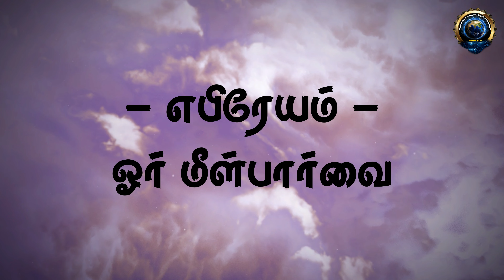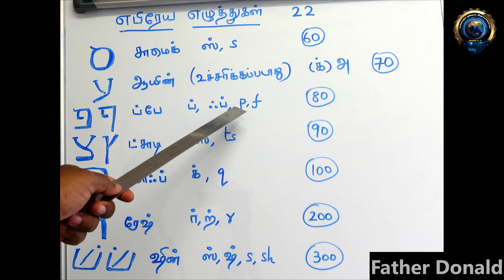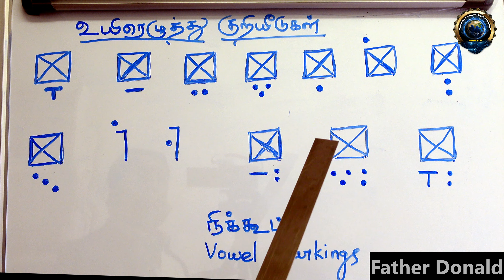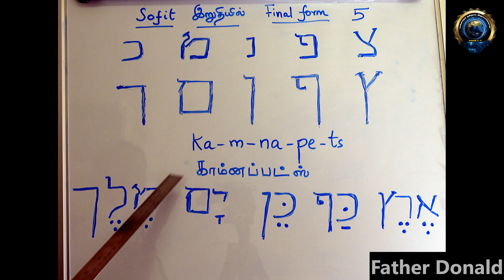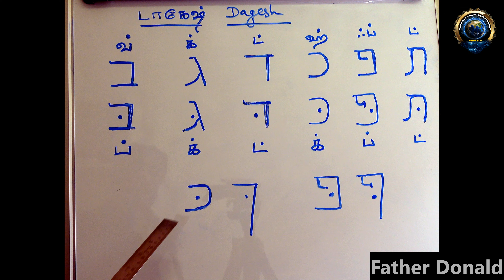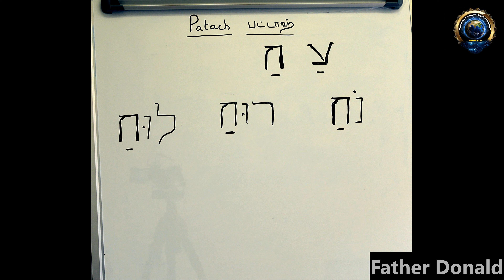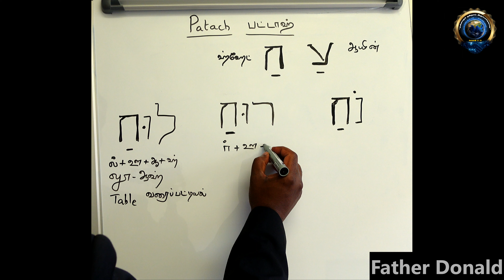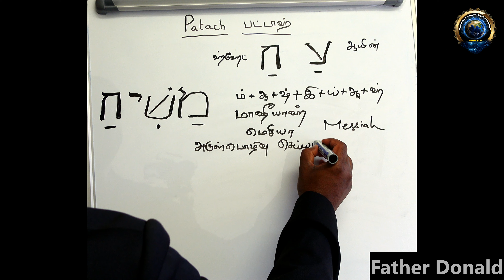Learn Biblical Hebrew in Tamil | Lesson 16 | Father Donald | For Beginners | Revision | Basic Level